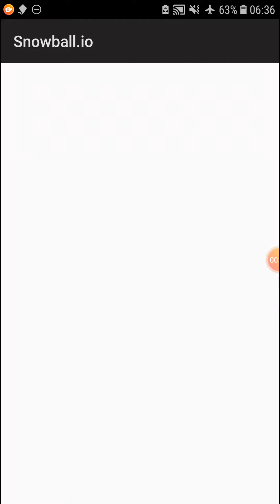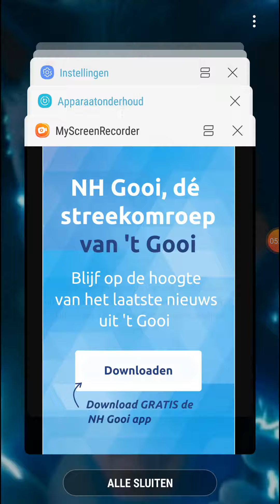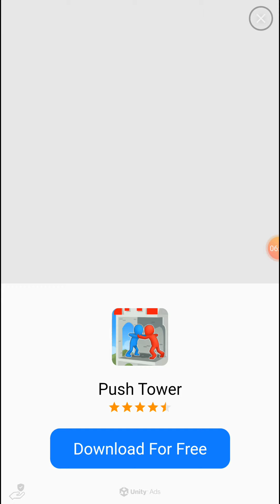Snowball.io spelen deel 3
We hebben de 5 likes op Kermit raad namen deel 3 gehaald! Dus Kermit reageert op fnf mods van hemzelf!!!